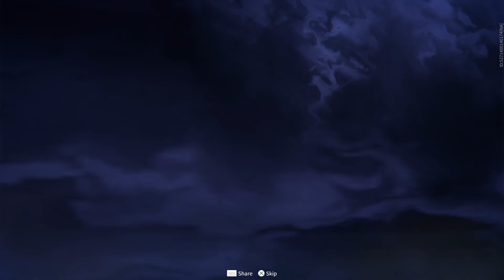Won my first Battle Royal | NARAKA: BLADEPOINT